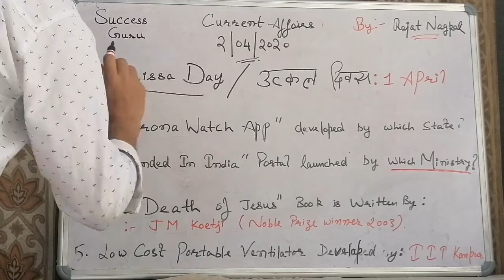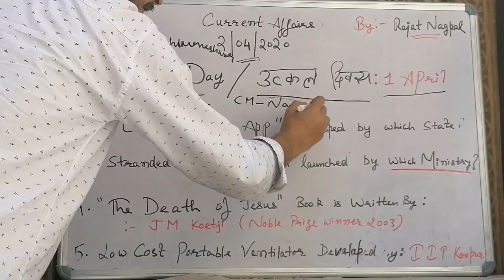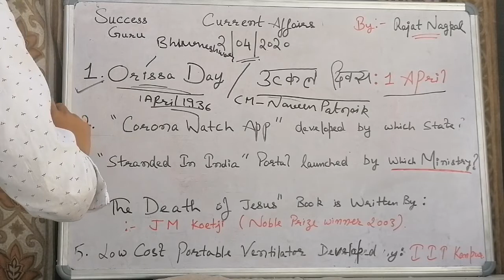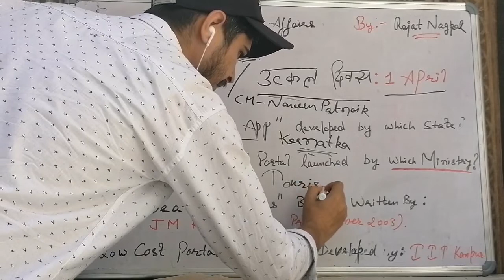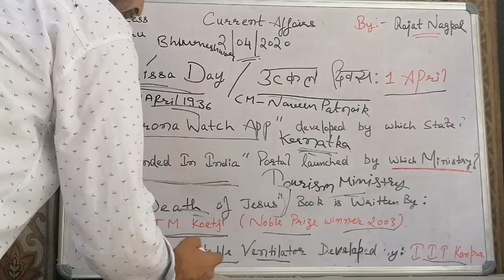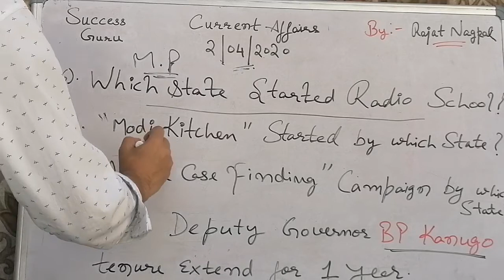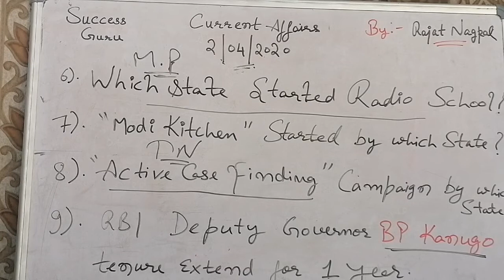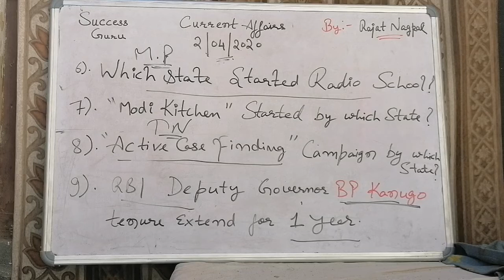2 April 2020 by Rajat Nagpal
Give us your feedback as it is most important for us.